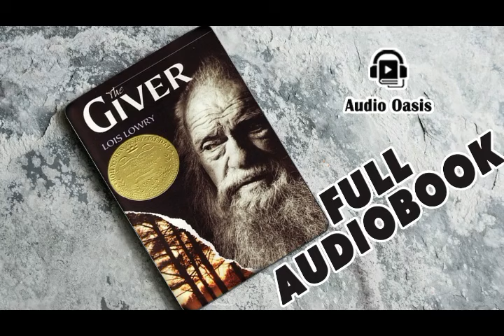The Giver by Lois Lowry | Full Audiobook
"The Giver" by Lois Lowry is a thought-provoking dystopian novel that explores the complexities of a society that prioritizes uniformity and control over individuality and freedom. Set in a meticulously organized community where pain, suffering, and choice are eradicated, the story follows twelve-year-old Jonas, who is selected for the unique role of Receiver of Memory. Through his training with The Giver, Jonas is exposed to memories and emotions from a time before the community embraced its current state of sameness.

As Jonas gains insight into the beauty and pain of human experiences, he grapples with the realization that his community's pursuit of perfection has come at a great cost. The novel delves into themes of control versus freedom, the significance of memories and emotions, and the struggle between conformity and individuality. "The Giver" invites readers to reflect on the essence of humanity and the value of the full spectrum of human experiences.